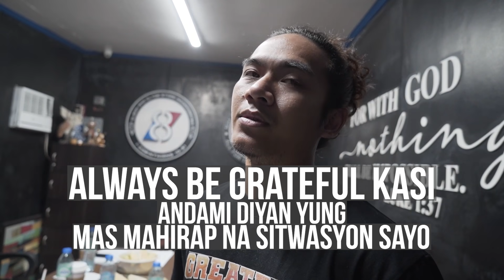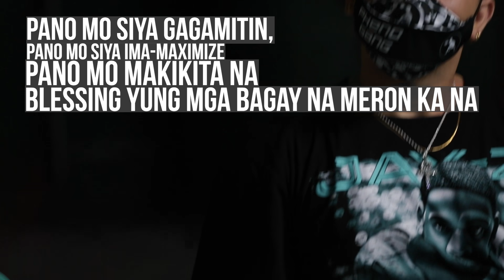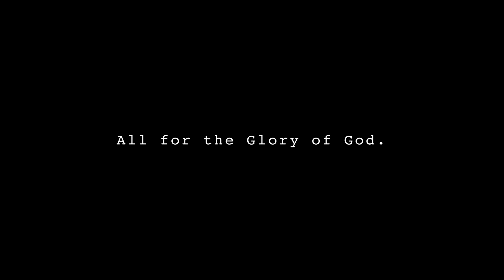PAG THANKFUL ANG ISANG TAO | MAV'S DAILY 59